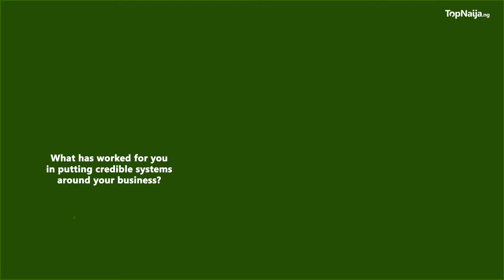How To Build Systems In Your Business So It Can Grow Without You - TriciaBiz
Talk about making lemonade out of lemons. This smart woman is steady building her business-development empire and there are lots of lessons to learn from the process. Born into a well to do family, Tricia Ikpowonba watched her father lose his money while growing up.

It was at this point she began to discover her unique traits and capabilities, one of which is resilience. Young yet ambitious Tricia did not let the absence of funds which were once abundant stop her.

She devised methods to fend for herself and crafted new paths around problems that reared their heads. Right from her first job, these childhood traits began to play out helping to chart the upward slope of Tricia’s career path. Tricia Ikpowonba rose through the ranks in the corporate world from a relationship manager to being a senior account manager, in a short while.

Her skills took her to a multinational as senior brand manager. Tricia finally left the corporate world after attaining the position of marketing manager in 2017.

Tricia Ikpowonba who started her business from a desperate need to leave the country after the crash of her marriage sat with the TopNaija team to tell her poignant story which features heartbreak, rare courage and dogged persistence in the face of adversity, in this insightful interview. Enjoy!